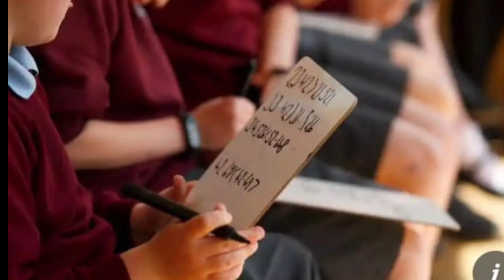UK Quick news